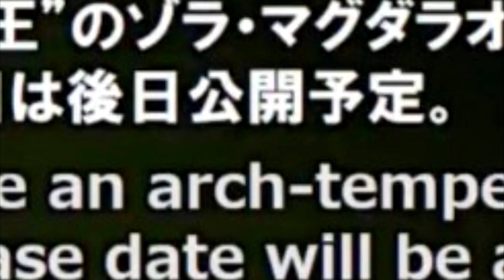Arch Tempered Zorah Magdaros is a Beautiful Joke + Arch Tempered Lunastra - Monster Hunter World!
So how are we all feeling about the Arch Tempered system? Enjoy!

Monster Hunter World Arch Tempered Zorah Magdaros has been announced as well as Monster Hunter World Arch Tempered Lunastra along with the Lunastra Gamma Armor and Zorah Magdaros Gamma armor, both should be hugely good additions to the game but the question is if Arch Tempered as a system is actually any good or if it's growing stale. Lets Monster Hunter talk through it and see if this Monster Hunter World new monster solution is really all it's shaped up to be!